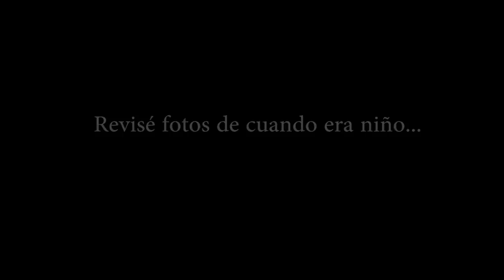11 HISTORIAS DE TERROR MÁS ESCALOFRIANTES PARA ESCUCHAR (RECOPILACIÓN) CREEPYPASTAS 2020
Hoy les traigo una recopilación de historias de terror originales del canal. Espero les guste.
HISTORIAS ORIGINALES DEL CANAL:
-Mi hermano es sonámbulo.
-¿Tan mal es?
-No podré volver a dormir jamás.
-¿Por qué no gritas?
-Me persiguieron por 3 días.
-Mi nueva vecina actúa extraño.
-Revisé fotos antiguas de cuando era niño.
-Cuadros.
-Huerto.
-Monja.
-Leyenda de Mammón.
-Puente.
-Autobús fantasmas.
-Oscuridad.
-Una carta.